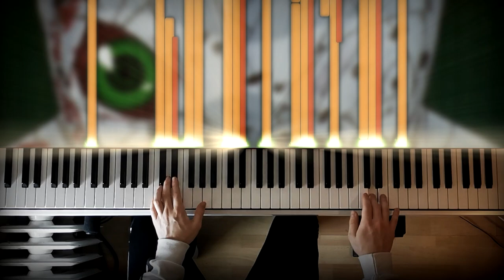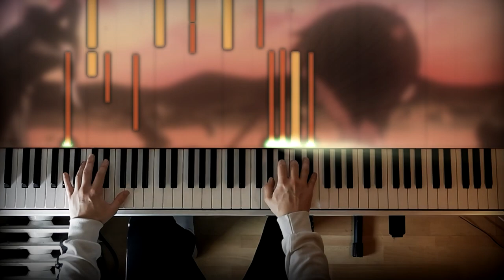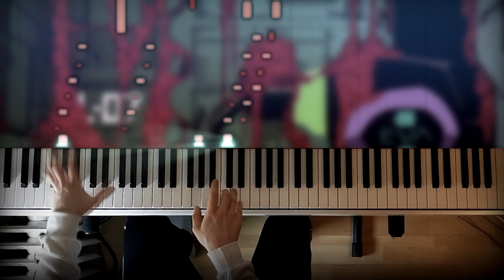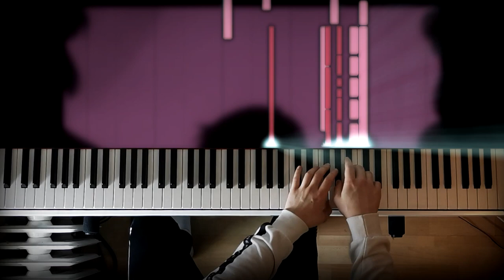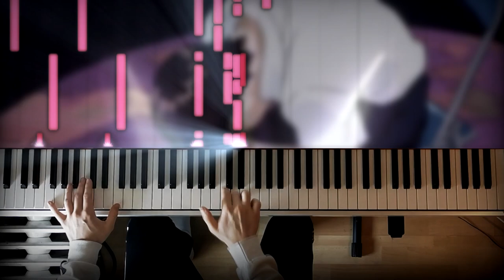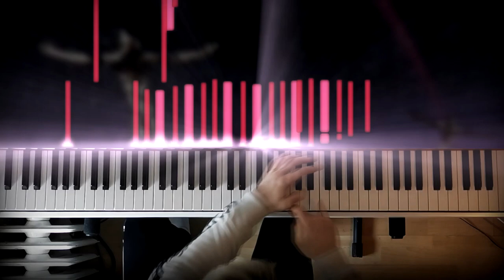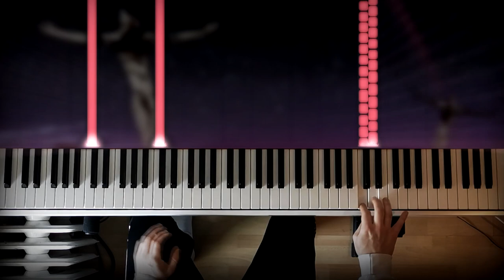I. SHINJI - Evangelion Symphony | Piano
This is my arrangement of I. SHINJI A-6 from the orchestral live album Evangelion Symphony performed by the New Japan Philharmonic (公益財団法人 新日本フィルハーモニー交響楽団 / Kōeki Zaidan Hōjin Shin Nihon Firuhāmonī Kōkyō Gakudan) - also referred to as the 1997 Philharmonic Version - which was originally composed by Shirō Sagisu / 鷺巣 詩郎.

My intention with this piece was to emphasize the piano - which sounds obvious at first - but I didn't want to just transcribe everything. I wanted to make it fun to play, not too easy, not too difficult and highlight the emotion that this arrangement wouldn't bring out if I just played everything at the normal original tempo without any variations. This is why it may differ so much from the original version but keep in mind this is a piano cover and in my opinion you have to put at least some of your own into a cover to make it yours.